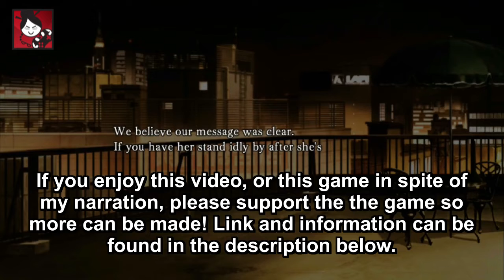Collar X Malice - Aiji Yanagi Part 5 (Full English narration)(illustrated audiobook)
Collar X Malice - Aiji Yanagi Part 5 (Full English narration)(illustrated audiobook) visual novel

Otome game, exclusively released on Vita by Aksys. You can find it anywhere you buy games, or download it on your Vita from PSN.